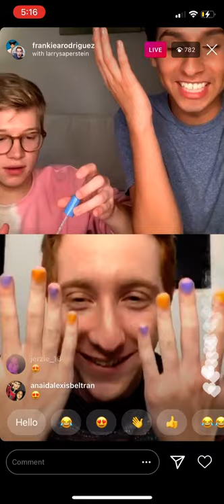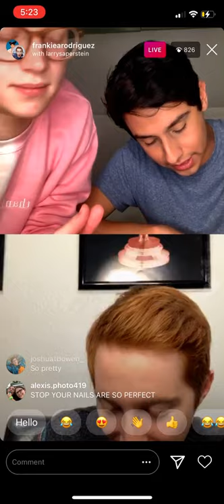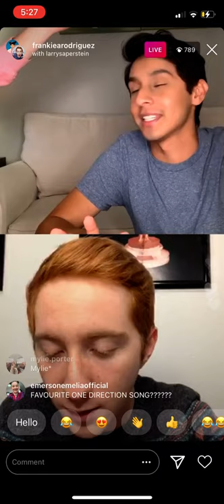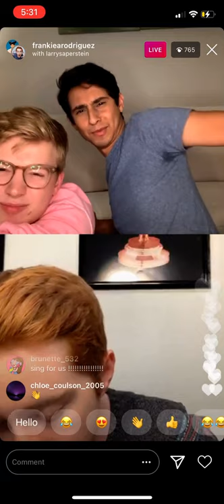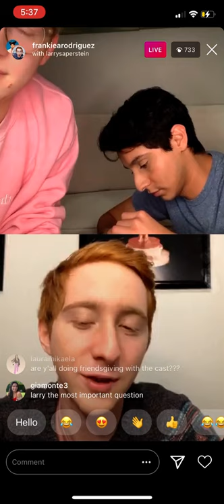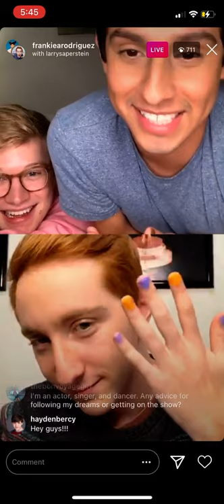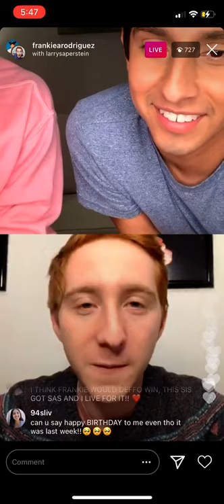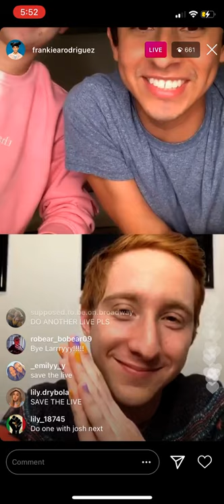Frankie Rodriguez’s Live on Instagram w/ Joe Serafini & Larry Saperstein (11/15/20)